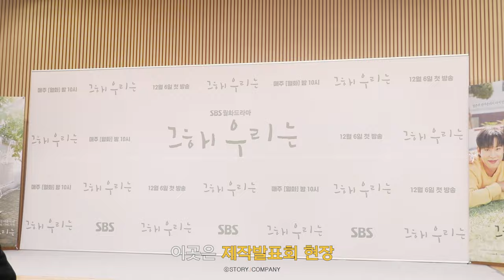[김성철] SBS 그 해 우리는 포스터&제작발표회🎬 | 지웅 감독님!🎥 다큐를 감독님으로 찍어주세요(?)🎞